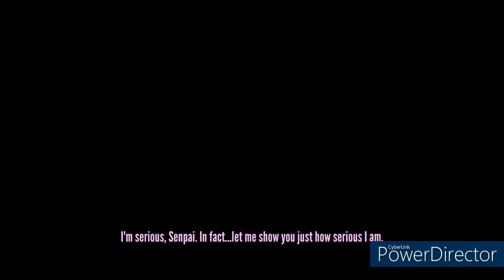Genocide Ending with Spiked Mace - 202X Mode | Yandere Simulator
Today, I got the Genocide Ending with the Spiked Mace!
⚠️Only exceptions were Raibaru, the teachers and the nurse!⚠️

⚠️I do not support Yandere Dev⚠️
Any negative comments will be deleted!